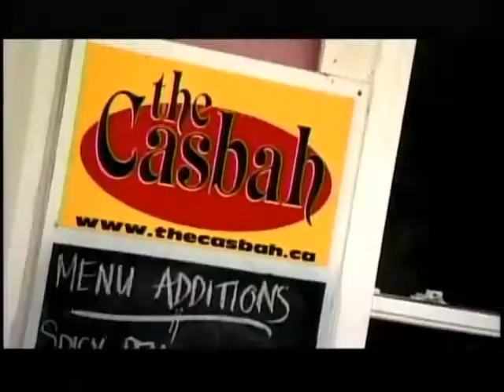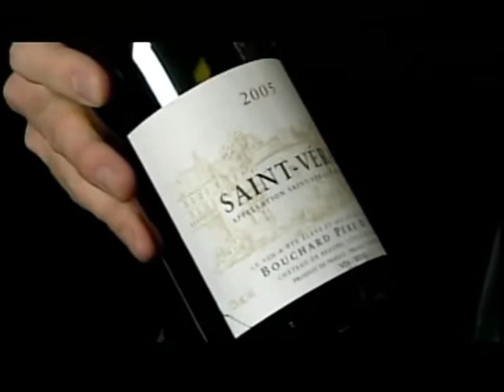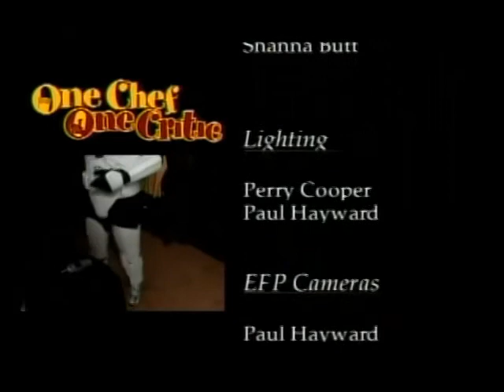One Chef One Critic, E06, Guests: Darren Hann, Dale Jarvis, Dish: halibut steak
In episode six One Chef One Critic welcomed guest, Darren Hann, for whom they prepared halibut steak. The restaurant, Casbah, was profiled. Jeremy Bonia made an appearance as the show’s wine expert, and Karl spoke with Dale Jarvis about a haunted restaurant.